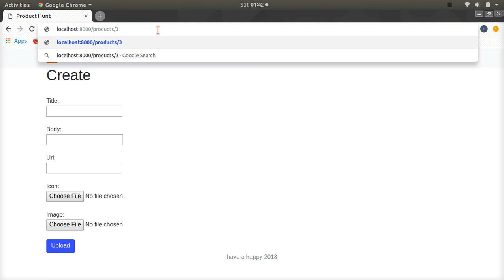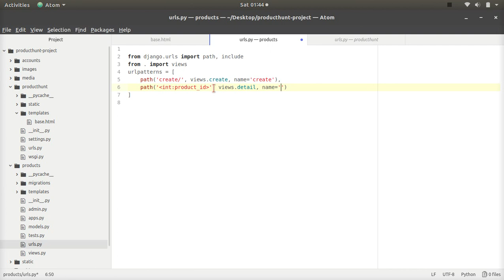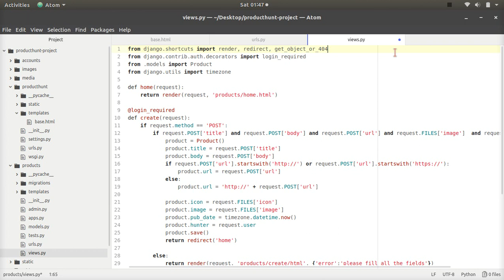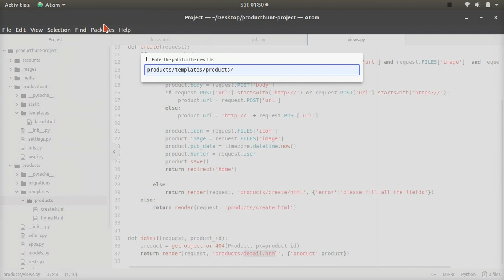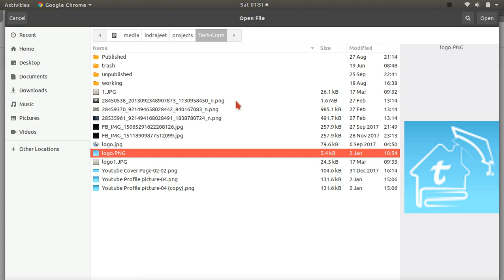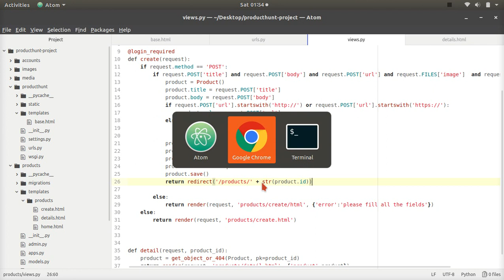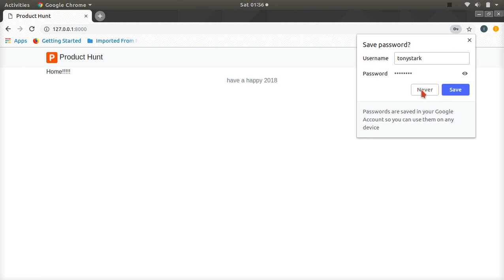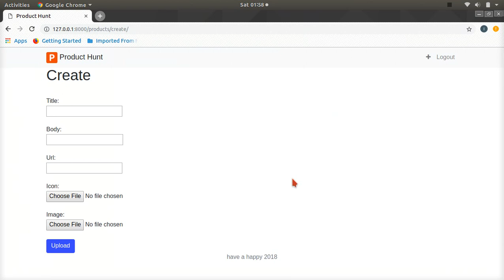50. website #3 - detail page of product | part 1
In this video, we're going to create a detail product for each product,  which will be opened someone clicked upload product button.

if you've any problem related with this video, then please let us know in comment box.